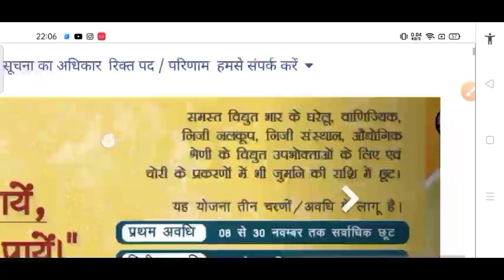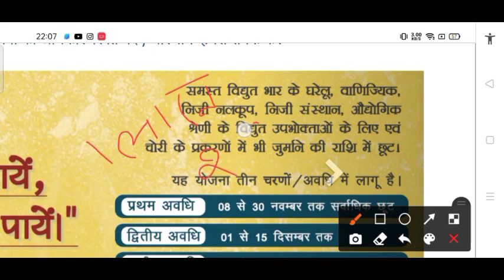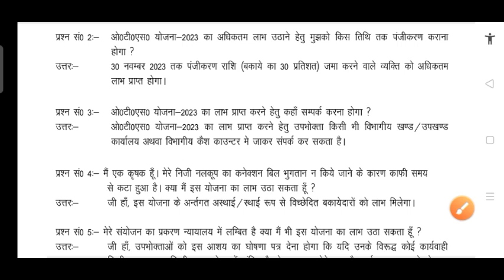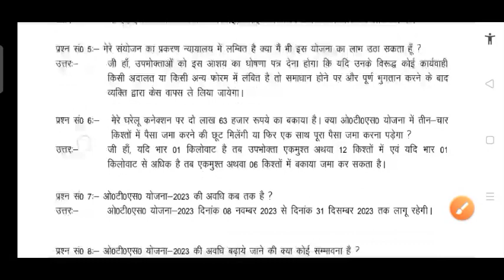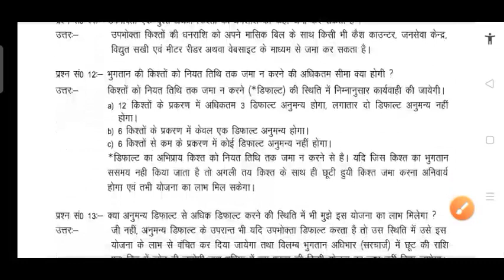UPPCL Latest News 2024 | Uppcl today news | Uppcl OTS 2023 | Uppcl ots Registration